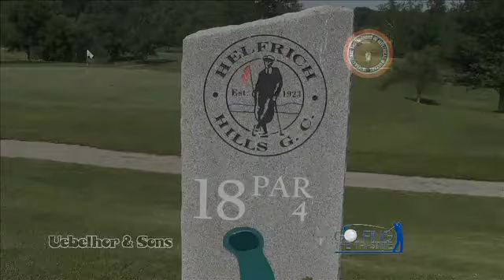Golfing The Tri-State Russ Lloyd Joe's Scorecard